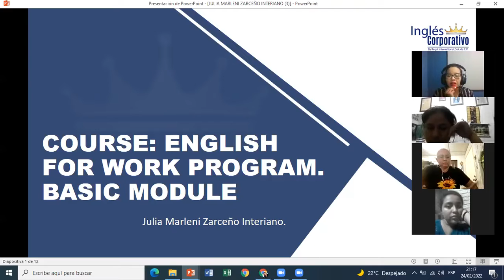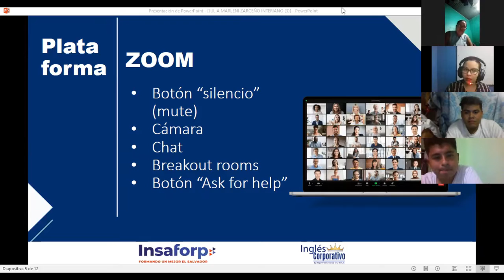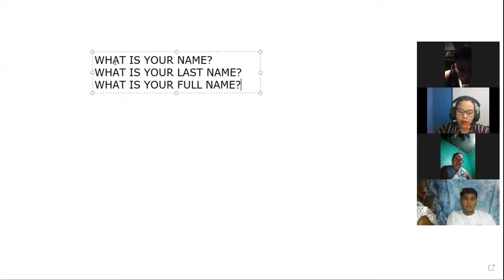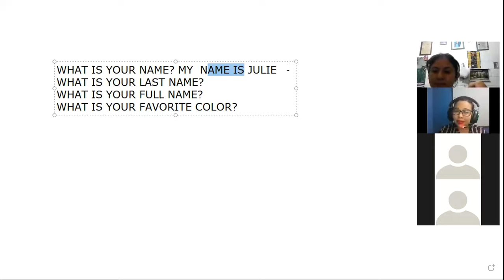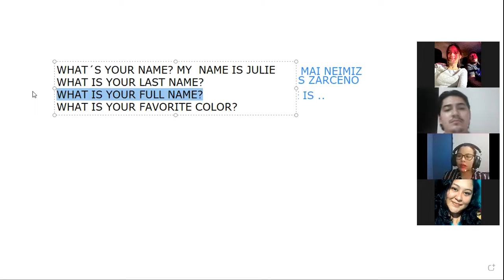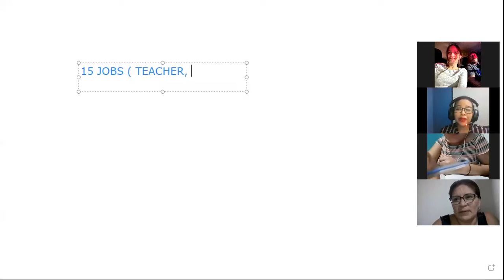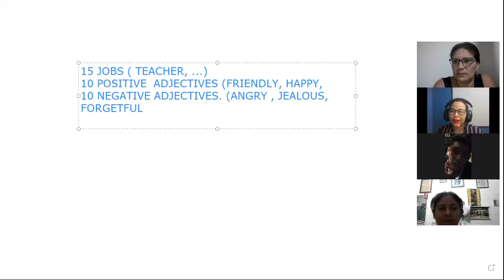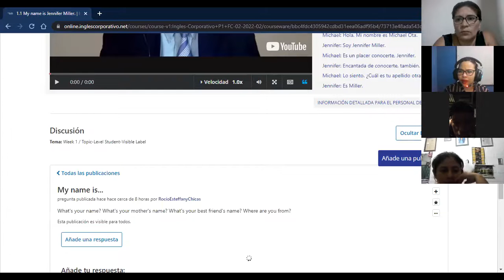Ingles Corporativo-SESSION 1 BASIC 1 GET TO KNOW YOU